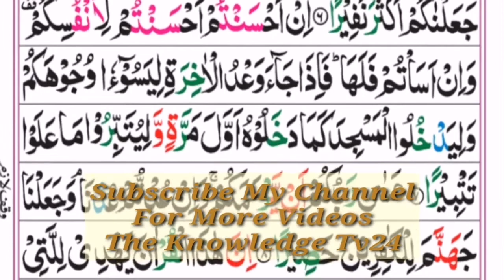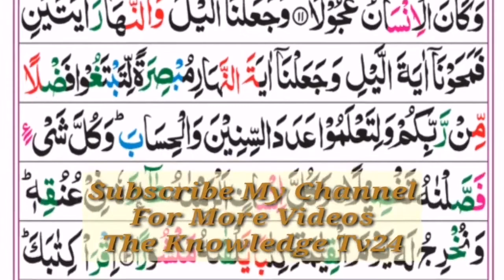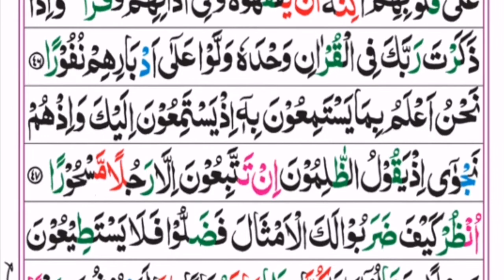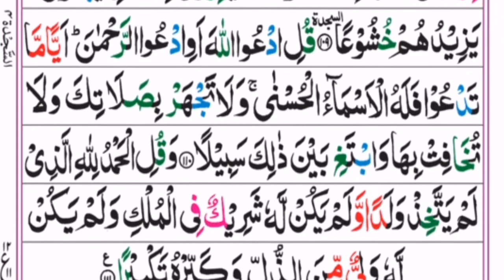Surah Bani Israel [Al-Isra] Full سورة بنى اسرائيل Beautiful & Soft Recitation Heart Touching Voice